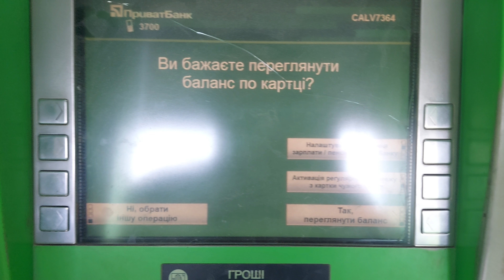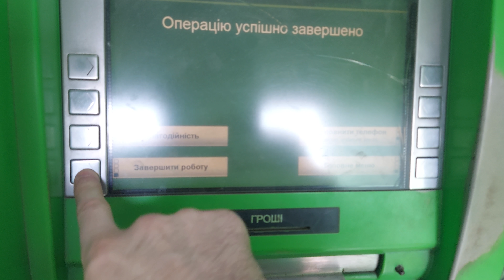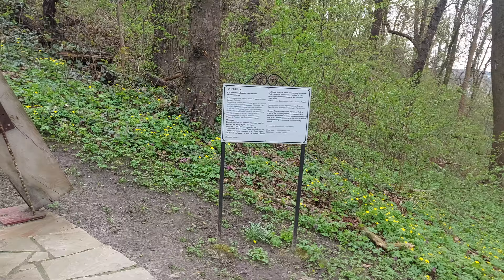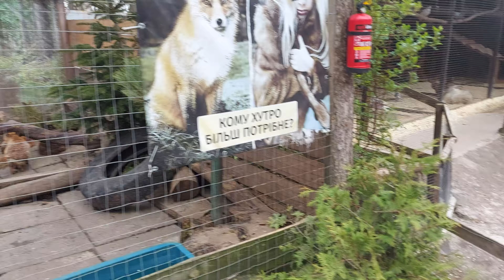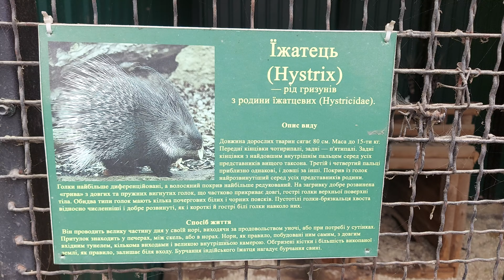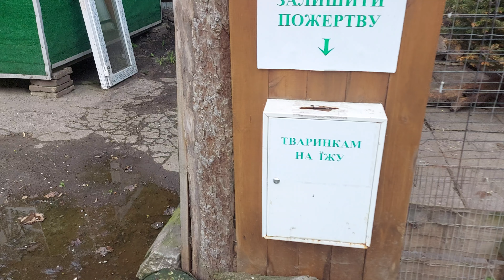18.04.2023 / Львів / Високий замок / Місце для загартовування / Звіринець в парку " Знесіння " .